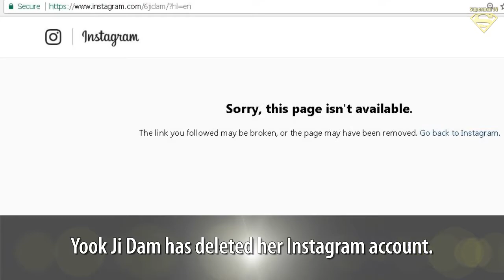Yook Ji Dam deletes her Instagram account in the midst of controversy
With the recent controversy surrounding her, Wanna One's Kang Daniel, and fanwritten content on an online blog, the 'Unpretty Rapstar' rapper has decided to delete her account in addition to dropping out the upcoming hip-hop festival,

◕ Top Trending Today :
► BTS Fans Think J-Hope Is Preparing To Drop His Mixtape ASAP.
► BTS talk about which activities they want to do on 'V' live this year
► BTS' 'DNA' & 'Mic Drop' Get Certified Gold by RIAA
► WINNER’s “Have A Good Day” was written/composed by Mino, likely about Ladies’ Code’s EunB.
► Netizen mistakes WINNER's Kim Jin Woo as Song Min Ho's girlfriend ?
► BTS records the highest copies of an album sold in Gaon history
► BTS, TWICE, EXO Top TIME Magazine’s List Of 6 Best K-Pop Groups
► Netizens argue over Red Velvet Yeri's recent laser harassment issue